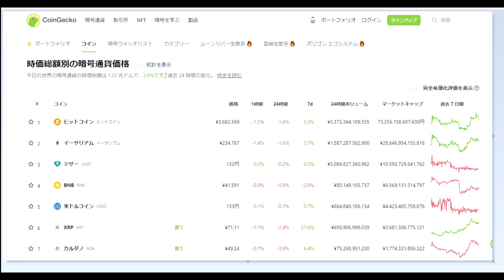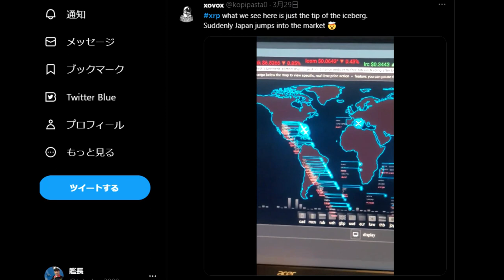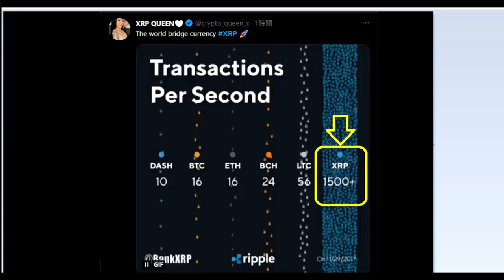【仮想通貨】XRP100円までは十分買いだと思うよ。トランザクションさらに活発化！